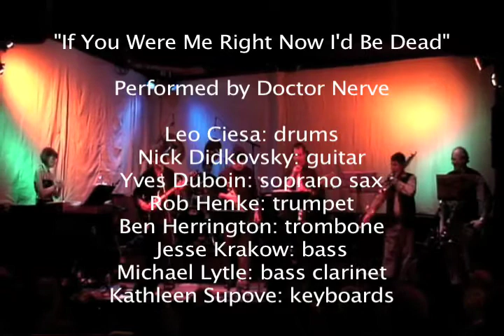Doctor Nerve: If You Were Me Right Now I'd Be Dead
"If You Were Me Right Now I'd Be Dead" performed by Doctor Nerve.

Live at Orion Sound Studios, Baltimore, MD Feb 16, 2008

Leo Ciesa: drums
Nick Didkovsky: guitar
Yves Duboin: soprano sax
Rob Henke: trumpet
Ben Herrington: trombone
Jesse Krakow: bass
Michael Lytle: bass clarinet
Kathleen Supove: keyboards

Composed by Nick Didkovsky